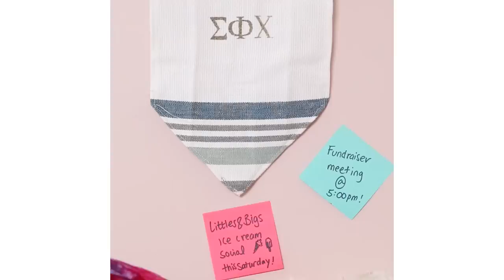12 Projects And Hacks For College Life